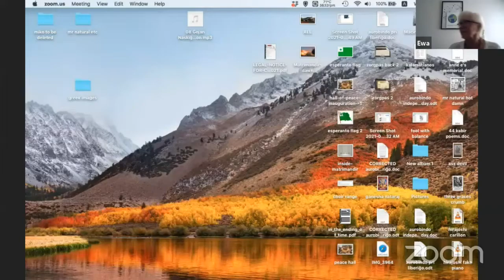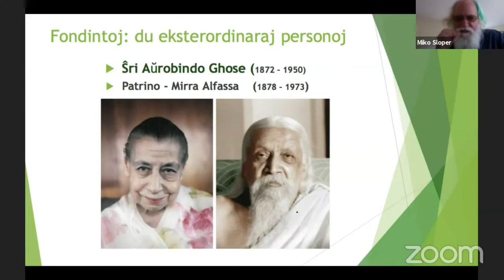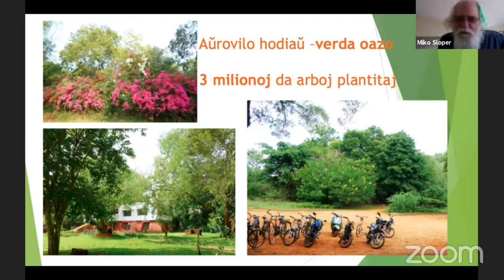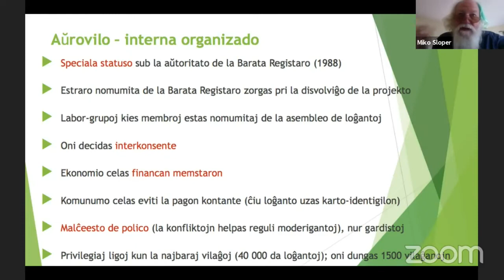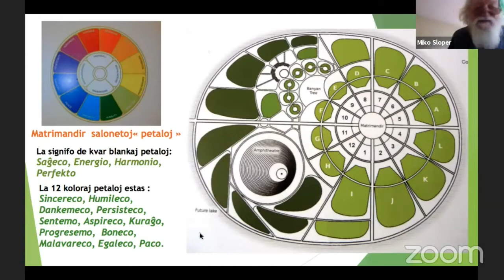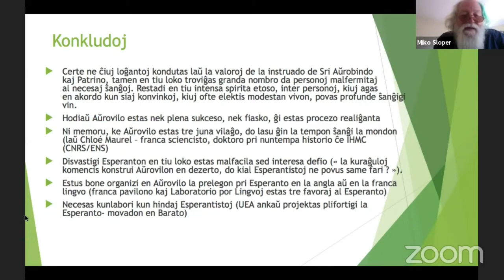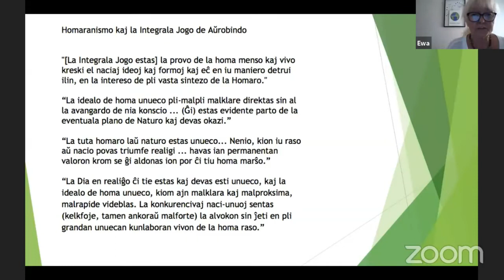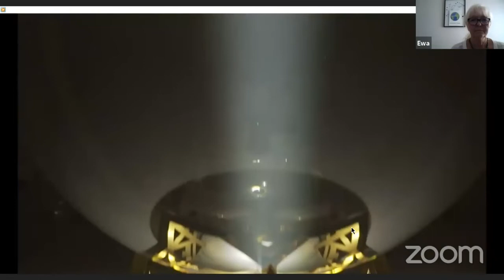VK21 Aŭrovilo: la internacia lingvo en la urbo de paco (Miko Sloper, Ewa Grochowska)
En suda Barato troviĝas malgranda urbo, Aŭrovilo, kiu nomas sin "La Urbo de la Venonteco" kaj "La Urbo de Paco". La ĉefa celo de tiu ĉi urbo estas realigi la unuecon de la Homaro. Kompreneble la Internacia Lingvo Esperanto perfekte taŭgas kiel neŭtrala komunikilo en la koncerna idealisma socio. Sed kiel enkonduki Esperanton en urbon, kiu nun uzas la anglan kiel "internacian lingvon"?

Tiu prezento estis pretigita okaze de la 2-a Virtuala Kongreso de Esperanto (VK), okazinta en julio 2021.
Subteni la laboron de UEA eblas per membriĝo